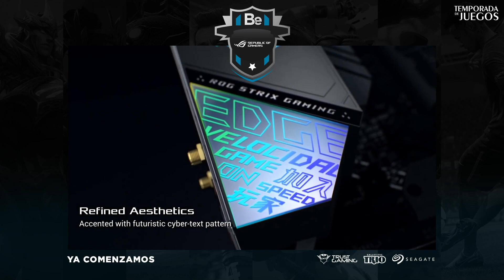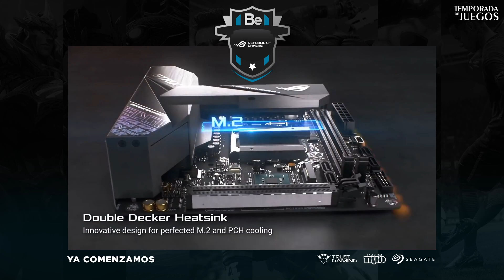BeGame | ECOLE ESPORTS vs ARCHELON | BeLoL Gran Final | Partida 2